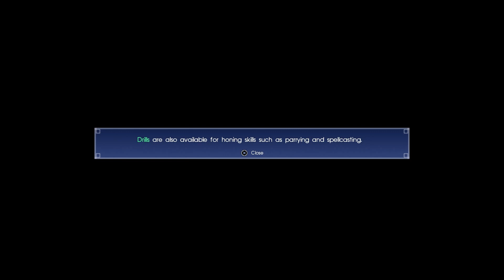Final Fantasy XV Walkthrough Gameplay Part 1 - Tutorial & The Pauper Prince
This is part 1 of Final Fantasy XV for the PlayStation 4.
This is a non-commentary walkthrough gameplay for PlayStation 4.

Who is your favorite Final Fantasy character?
Which is your favorite Final Fantasy game?